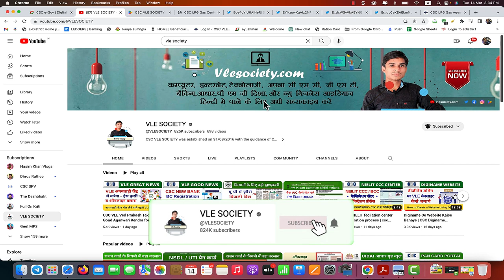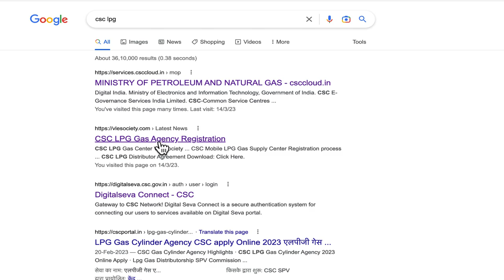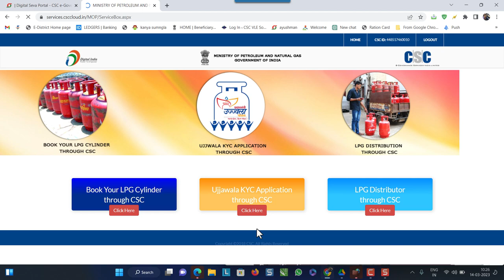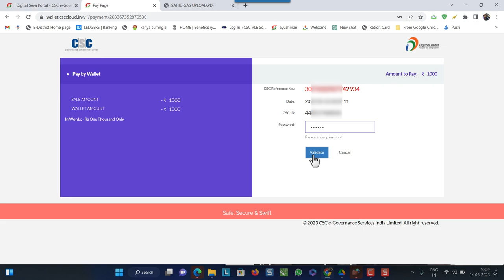CSC LPG Gas Point Registration Process | CSC VLE LPG Gas Sub Distributor Apply Online Vle Society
0:04
3:07
3:32
3:54
4:05
4:14
4:35
4:54
5:14